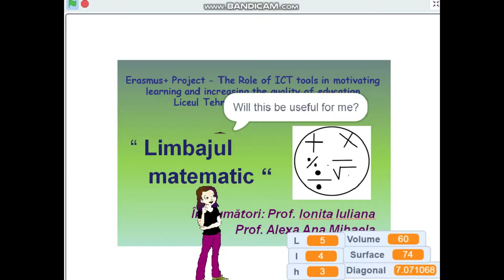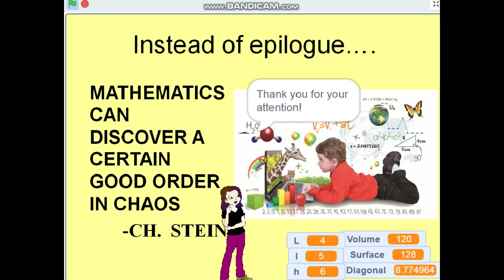VideoScratch and math